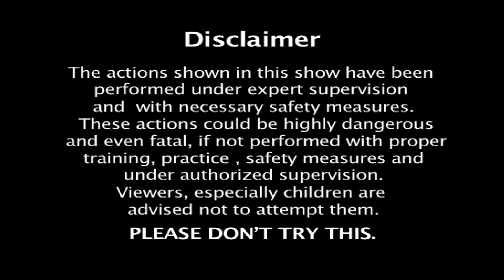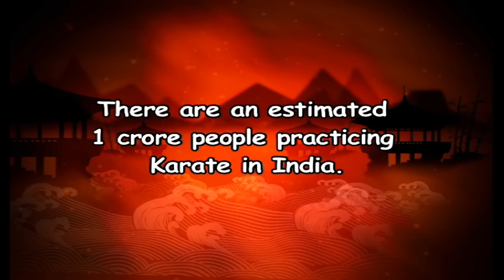Akshay Kumar 1st Invitational Open National Karate-do Championship - Part 5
Watch the fifth part of Akshay Kumar's 1st Invitational Open National Karate-do Championship